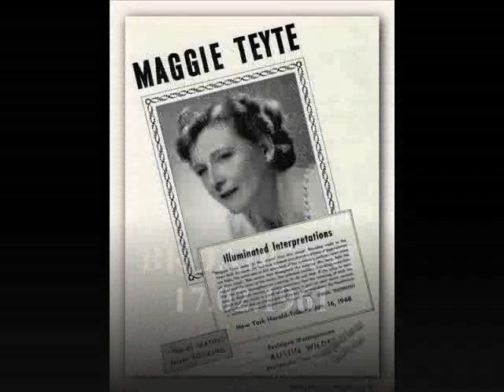MAGGIE TEYTE THE KINGDOM OF ALLEMOND 1961 with ANNA MASSEY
Dame Maggie Teyte DBE (born Margaret Tate; 17 April 1888 – 26 May 1976) was an English operatic soprano and interpreter of French art song.